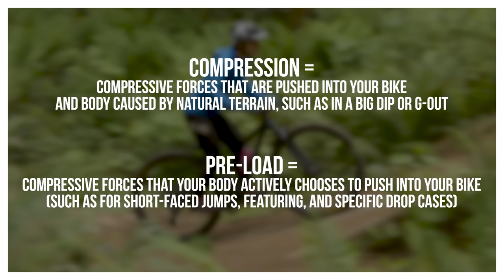Jump Better: Understanding Compression vs Pre-Load - Practice Like a Pro #62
THIS EPISODE:
A lot of riders ask us; "How do I hold pre-load"?

First, we need to understand the full mechanics of a jump face and the terrain leading into it, so we can specifically tailor our actions to the length and shape of each jump.

This video explains the difference between Compression and Pre-Load, to better understand each force.

Compression = Compressive forces that are pushed into your bike and body caused by natural terrain, such as in a big dip or G-out.

Pre-Load = Compressive forces that your body actively chooses to push into your bike, such as for short-faced jumps, featuring, and specific types of drops.

SERIOUS ABOUT IMPROVING YOUR RIDING?
⬇ ⬇ ⬇  JOIN US!   ⬇ ⬇ ⬇
FLUIDRIDE:
Fluidride is a mountain bike school based in Seattle, Washington, USA, offering a wide variety of mountain bike educational opportunities and experiences, including an online school, remote coaching, in-person classes, and international mtb tours.
ONLINE SCHOOL: (7 days free!)
PERSONALIZED REMOTE INSTRUCTION:
TRAVELING TO SEATTLE?
ALL IN-PERSON COURSES: (Seattle, WA, USA)
PRIVATE INSTRUCTION: (Seattle, WA, USA)
INTERNATIONAL MTB TOURS:
ABOUT SIMON LAWTON
Following his own Pro Downhill mountain bike racing career, Simon Lawton (Owner and Founder) has spent the last 25 years analyzing the top riders in the world to understand the tiniest details that contribute to their greatest successes, and also any weaknesses that are holding them back. With an exceptional understanding of kinesiology, Simon has developed his own teaching curriculum that explains the incredible relationship between human and machine. He has trained top pro mountain bike racers across the world, and his foundational techniques apply equally to beginner riders. His on-bike drills allow you to break down complex skills on the bike and develop correct techniques.
ABOUT LINNEA ROOKE
Linnea has been racing locally in the pro category, but prior to Fluidride, she had almost no formal training and was held back by major gaps in her technique. While she was able to carry speed well on straight downhills and high-bermed turns, she lacked foundational cornering skills and was timid in the air. In Feb 2020, she met up with Fluidride to help with a filming trip in Baja, and was fascinated by Simon's teaching methods. Wanting to be part of this mission, she left her career in healthcare in July 2020 to officially join the Fluidride team as COO. We started filming this series to document her journey of cleaning up bad habits, adding new skills to her toolkit, and chasing her dream of riding with style.